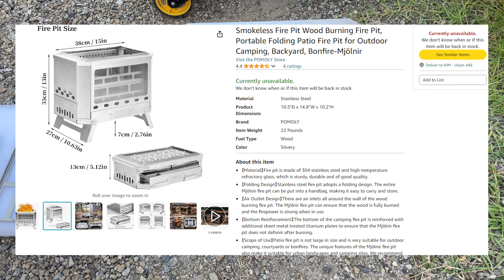Leave Your Two Cents, Win a Camp Fire Pit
Friday Unboxing. Bought this for see how it looks. This is a camping fire pit I designed. And I got this from Amazon.

Mjolnir Camp Fire Pit - US Only